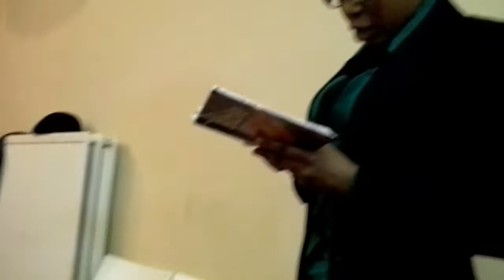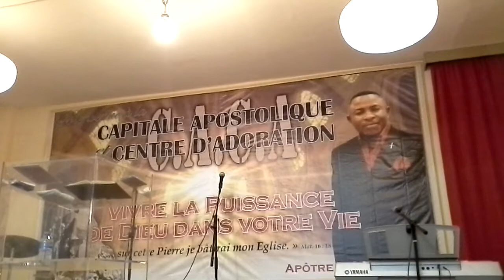20130127_113333.mp4 message de l'apotre joshua jr mukendi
thèm:LE DESTIN suivez ce message bien aimées dans le seigneur de votre humble serviteur et esclave du seigneur car il y a quelque chose d'une grande importance qui concerne ta vie en particulier en ce qui concerne ta déstinée,es tu sure du mode de vie que tu mène aujourd'hui? par rapport au destin ,à la destinée, et au dessein de Dieu ? par déffinition:LE DESTIN est la puissance supérieure et surnaturelle qui est capable de régler d'avance tout les événements futurs et ceci est irrévocable ex:JER 1/4-5 personne n'a le pouvoir d'echapper à son destin ,le destin est une puissance qui par la foi fixerait de façon irrévocable les cours des événements futurs .mais quand a LA DESTINEE:est la puissance qui régle d'avance ce qui doit arrivée,le sort,l'avenir réservé à quelqu'un ou à quelque chose c'est a) le sort,b)l'Etoile ,la brillance ou l'éclat de ton étoile détérmine ta destinée,ton sort jn 21/21-23 lisez ça svp ceci parle du destin de pièrre et de jean,c)c'est une vie humaine indépendante de sa volonté ex:matthieu26/39 là nous somme à gethsémané et pour finir.LE DESSEIN c'est le but ou intention,idée,désir ou projet d'éxécuter quelque chose ex :galates 4/1-5 nous recevons la position des fils comme DON par dessus la vie NB:( quand l'héritier est encore enfant il ne diffère en rien de l'esclave quoiqu'il soit le maitre de tout. svp pousuivez la lecture et vous comprendrez le déssein de Dieu pour votre vie JEREMIE29/11 voilà le dessein deDieu pour ta vie.et en fin si tu passe à coté de la plaque ta déstinée devient carrement une fatalité,parlons de la fatalité:LA FATALITE:c'est le caractère de ce qui est fatal ex: quand tout devient irrémédiable qu'apartir du monment ou tous héros,l'esprit rénoncent et s'inclines devant le matériel et la chair NB:c'est quand les soit disants hommes de foi ne peuvent plus résister devant ce qui est matériel,rénoncent au spirituels et adopte pour ce qui est périssable.( le mythe)LA FATALITE:c'est une force surnaturelle par la quelle tout ce qui arrive est détérminer d'avance d'une manière inévitable ex: c'est une excuse des ames sans volontés,a lire svp EXODES 32/1-6. ex: de LA FATALITE HUMAINE qui est une force intérieure qui te pousse a agir sélon ta vraie nature humaine l'histoire de notre frere JUDAS ESCARIOTE mtthieu 27/3-5;Actes1/17;18 .flash,flash,flash. regarde toi bien aimée dans le seigneur si vraiment tu es toujours sur le bon chémin ou pas car Dieu a traçer pour tout un chaqu'un une voie a suivre qu'en est il de ton parcours avec le seigneur? voilà pourquoi ton déstin te réclame rétourne dans ta déstinée dès aujourd'hui,juste après la lecture et l'écoute de ce message que le ROI du ciel et de la tèrre vous combles tous au nom de JESUS CHRIST notre seigneur et sauveur message de votre frere,collège,fils,père,amis et surtout simple instrument au service de la nation. merçi de tout coeur pour vos critiques encouragantes

APOTRE JOSHUA JEAN ROBERT MUKENDI senior pasteur